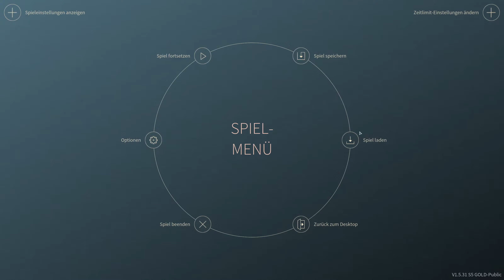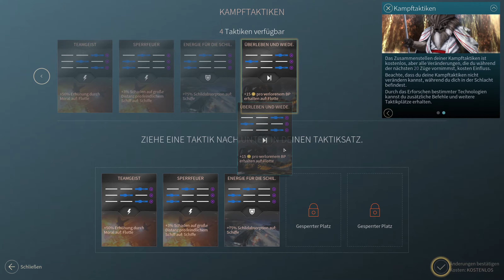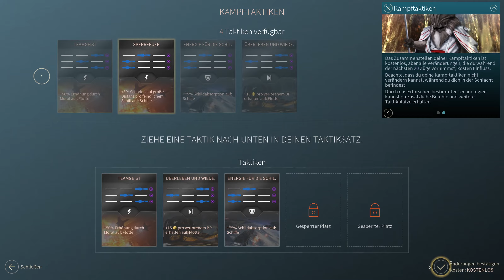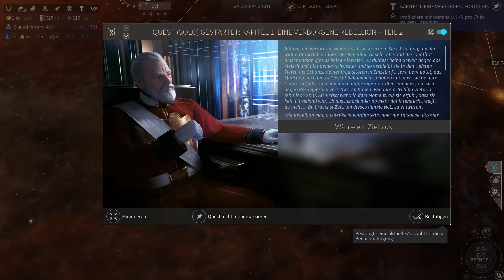Angespielt: Let's Test zu Endless Space 2 #3 (Deutsch & 1440p)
Endless Space 2 ist ein rundenbasiertes Space Opera Strategiespiel, die in der mysteriösen Endless Universe nimmt. Als Anführer Ihrer Zivilisation erlegen Sie Ihre Vision, das grösste stellare Reich zu entwickeln?

Titel: Endless Space® 2 - Digital Deluxe Edition
Genre: Strategie
Entwickler: AMPLITUDE Studios
Publisher: SEGA
Franchise: AmplitudeStudios
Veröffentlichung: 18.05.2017